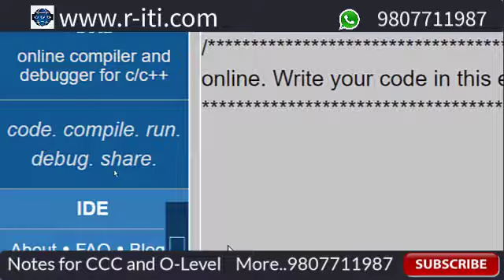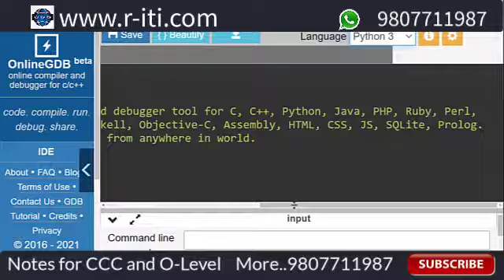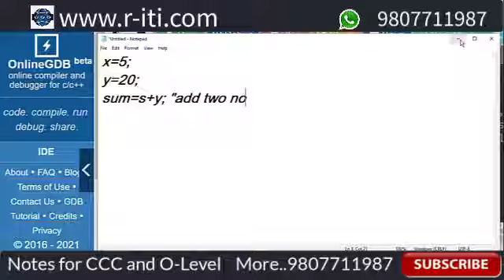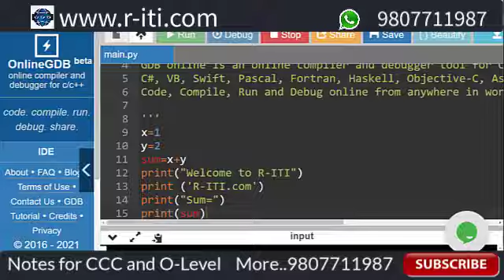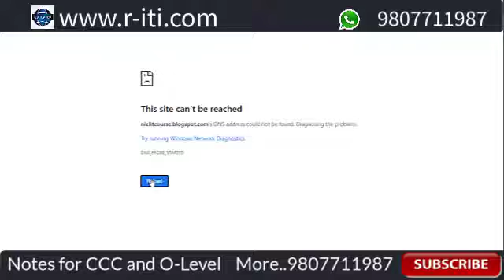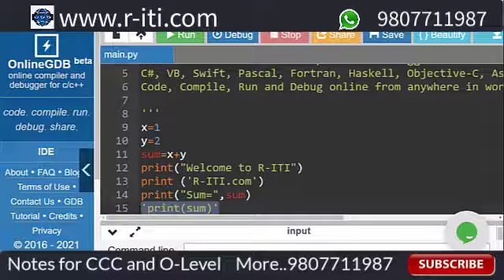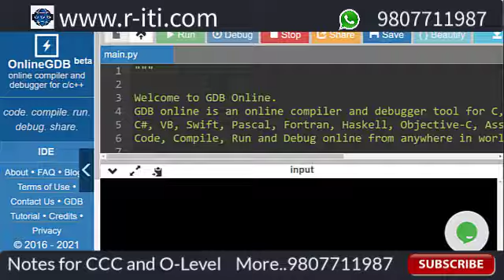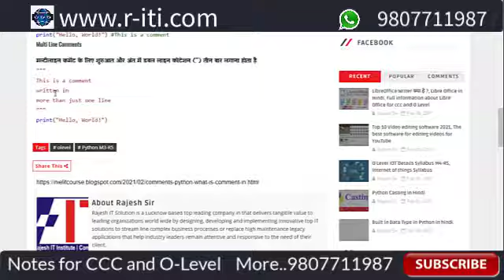Python comment in Hindi, and basic program of python, simple program of python by Rajesh Sir